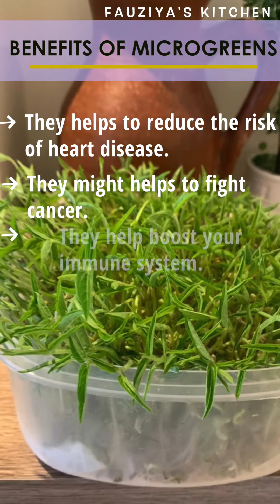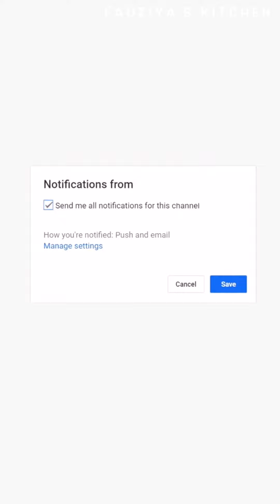വീട്ടിൽ വളർത്തിയ ചെറുപയർ ഇലകൾ കൊണ്ട് ഒരു അടിപൊളി കടലതോരൻ|Microgreens Malayalam|Easy and Healthy.